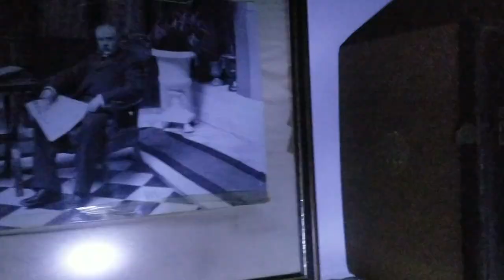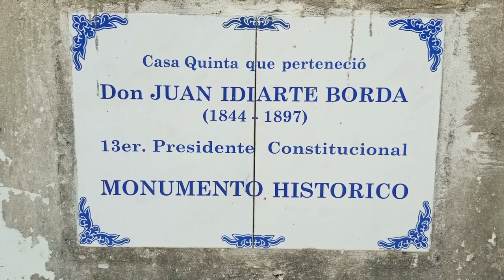Tour Paranormal- Castillo Idiarte Borda (Cap.2) (Marzo 2019)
En este Capitulo 2 del programa de "5 Minutos de Síntesis" comenzamos a vivir la experiencia en las áreas más más oscuras del Castillo Idiarte Borda,
un lugar signado por la tragedia , lleno de misterio , horrendos crímenes y leyendas. Junto al Equipo de AUDIP. Asociación Uruguaya de Investigación Paranormal, se realizo un Tour Paranormal con investigadores y equipos sensibles para la detección de fenómenos paranormales. Los invitamos a recorrerlo  para revelar parte de los misterios que se ocultan.